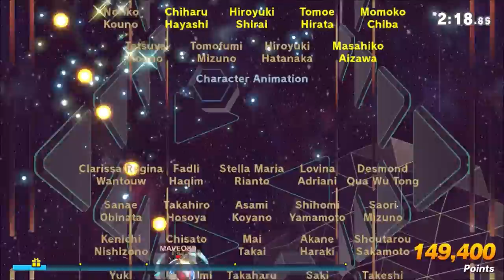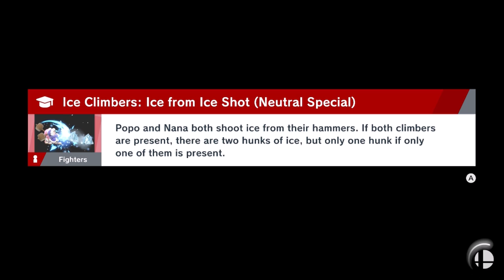DUOS FOR DAYS!!! - Super Smash Bros Ultimate (Offline; as Ice Climbers) Episode 4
I know I already did an episode with these two, but I really wanted to do Classic mode with them!!